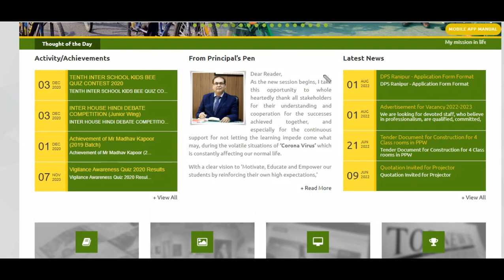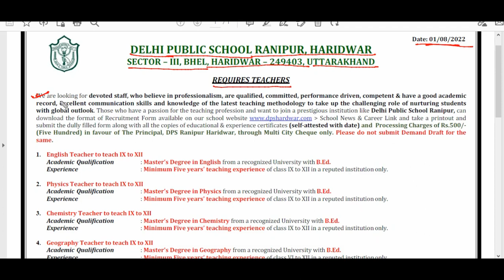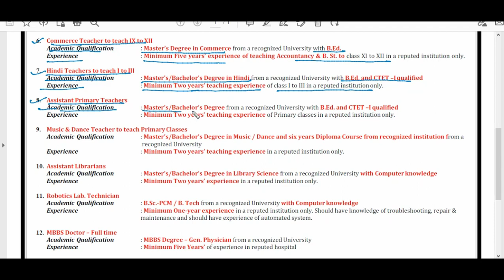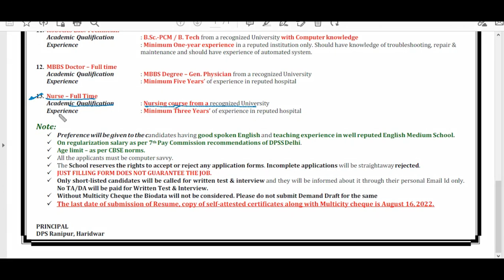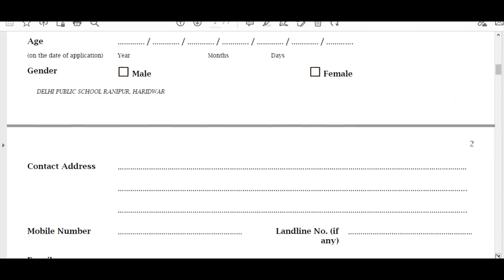DELHI PUBLIC SCHOOL RANIPUR, HARIDWAR||Permanent Teaching & Nonteaching Recruitment ||UTTARAKHAND